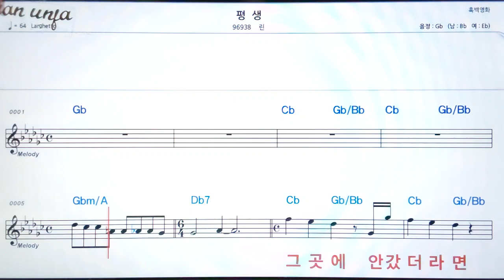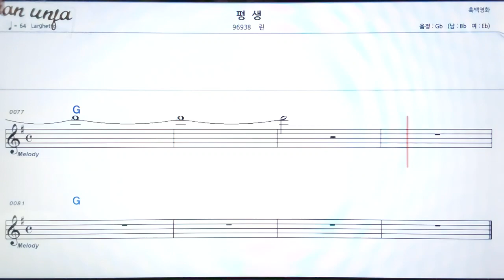평생/린👍악보, 기타 코드,가사,Karaoke*가라오케 반주